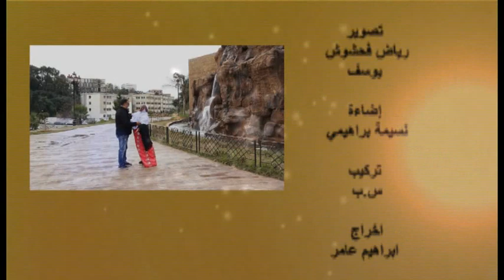CHEB MOHAMED ALIA H 24